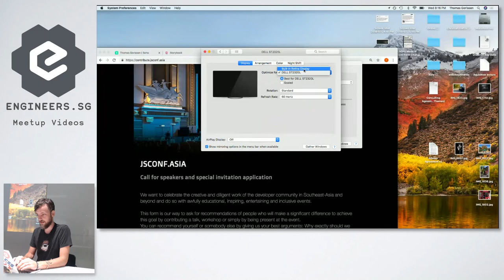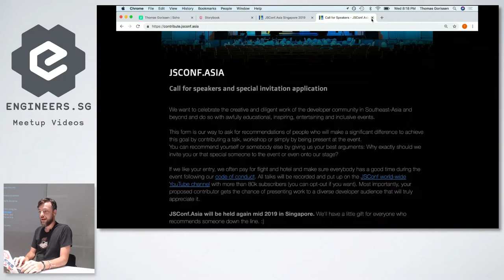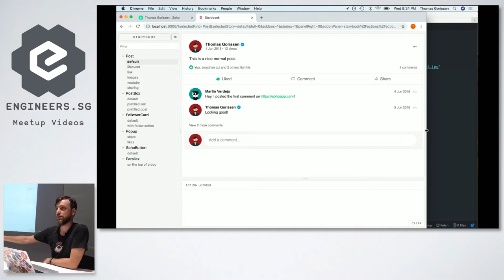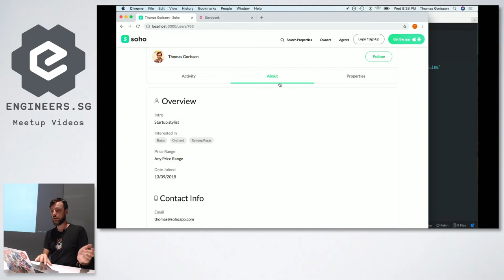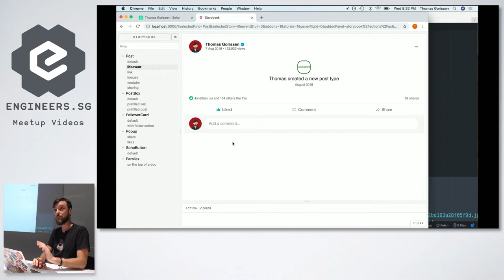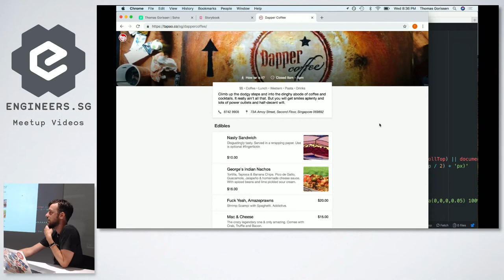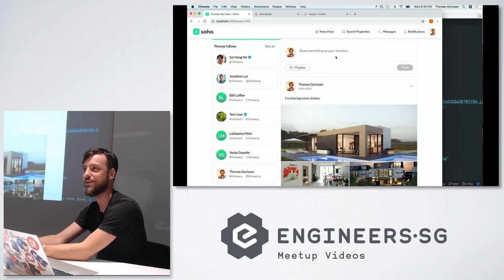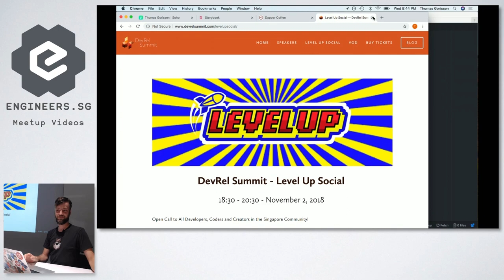Presentational Components - SingaporeJS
Speaker: Thomas Thomas Gorissen